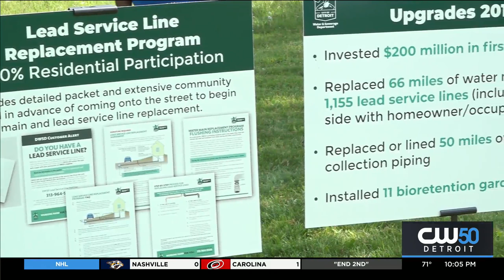DWSD Updates Public On Massive $240.4 Million Water And Sewer Upgrades In Detroit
Detroit Water and Sewerage Department (DWSD) officials provided an update on the $240.4M invested in water and sewer upgrades in the past two years. More construction is planned this summer and next year at $203.9M, including a massive project in Far West Detroit.